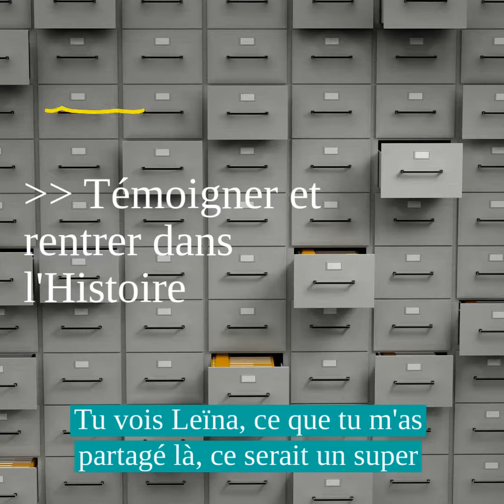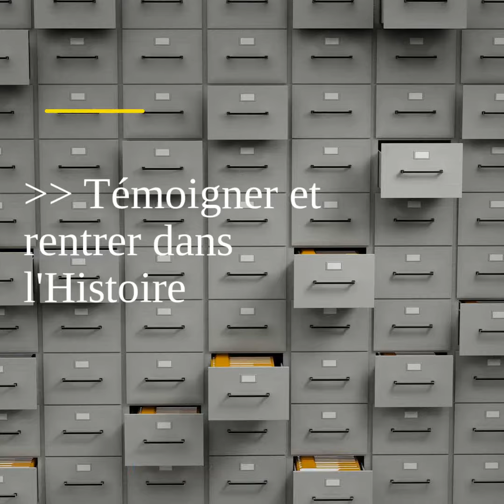Leïna, 14 ans